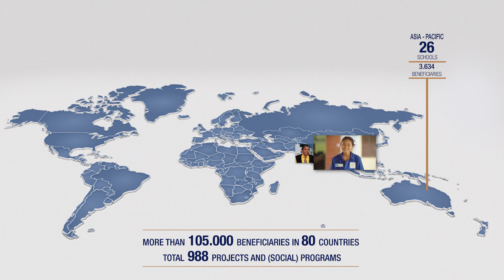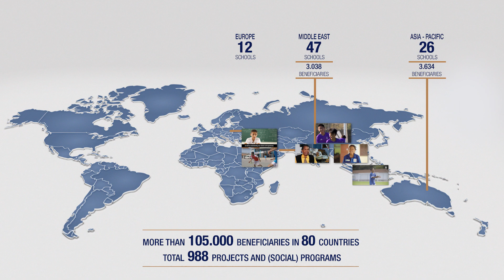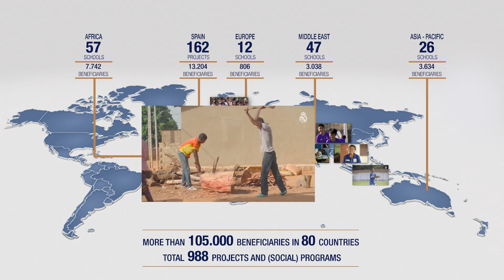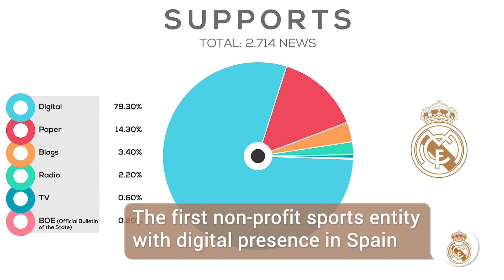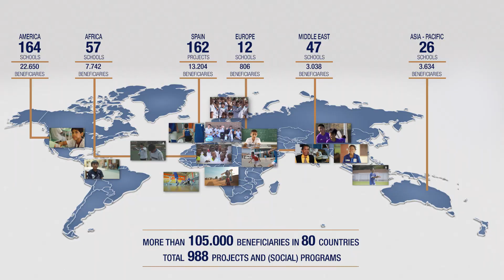Vídeo institucional Fundación Real Madrid_noviembre 2018 (inglés)